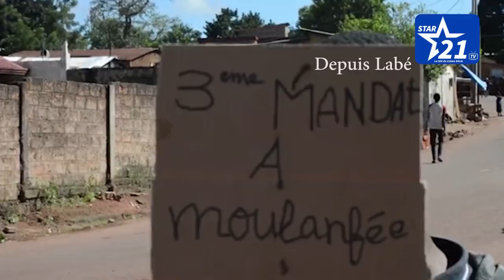BREAKING NEWS : le film des manifestations de rue à Conakry